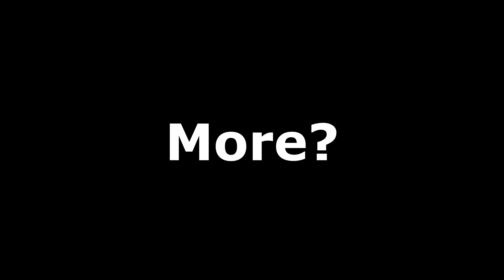"Riton Whiterun Is The New GOAT!!"